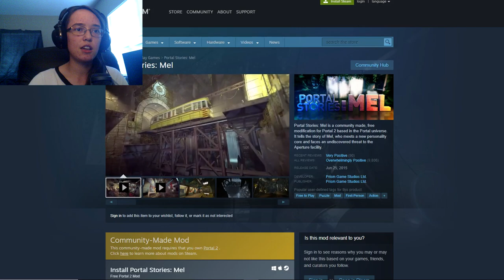Let's Play Portal Stories: Mel Part 16 | FLEXING THE BRAIN MUSCLE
Hello YouTube and welcome back to another episode of our Mel playthrough! In today's video we bust through two puzzles with my superior brain muscle!...Is the end of the game coming soon?

Thank you everybody for watching! Have a fantastic day/night out there wherever you are and stay safe!

HEY WHOAAAAAAA! If you want to get in on this Portally goodness then check out the links below to learn more about this game and play it for yourselves! This is once again FREE as long as you have the Portal 2 base game so check it out boys and girls!